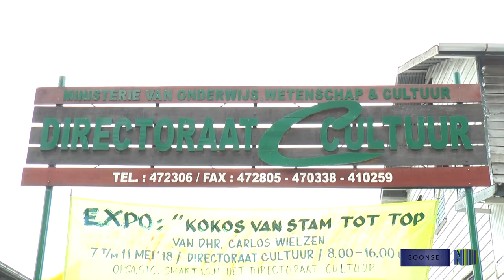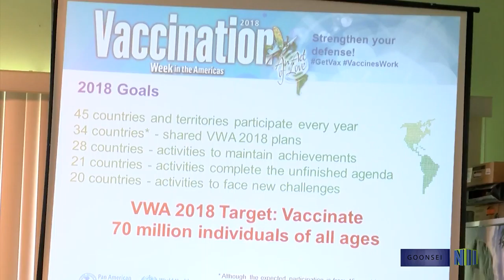GOONSEI 45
A Surinamese Government program in which the policy of the different ministries are stipulated in local Maroon Okanisi language